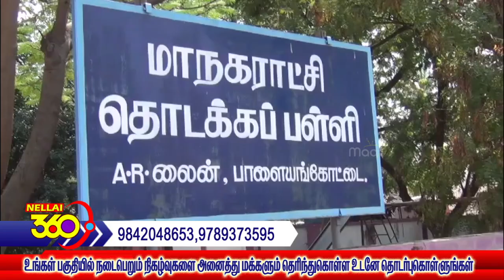அரசு அங்கன்வாடி மையத்தில் படித்துவரும் நெல்லை மாவட்ட ஆட்சியரின் குழந்தை.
நெல்லை மாவட்ட ஆட்சியராக ஷில்பா பிரபாகர் சதீஸ் இவர் கடந்த மே மாதம் 25 ம் தேதி பொறுப்பேற்றார்.நெல்லை மாவட்டத்தின் முதல் பெண் ஆட்சியரான இவர் மாவட்டத்தில் பல அதிரடி நடவடிக்கைகளையும் மேற்கொண்டுவருகிறார்.பள்ளி குழந்தைகளுக்கான நலன் சார்ந்த விசயங்களில் அதிக அக்கறை காட்டிவரும் இவர் நெல்லை மாவட்டம் செங்கோட்டையில் கடந்த விநாயகர் சதுர்த்தி விழாவின் போது நடந்த இருபிரிவினர் மோதல் பிரச்சனையை சிறப்பாக கையாண்டு சுமுக தீர்வை கண்டதோடு பல்வேறு கிராமங்களில் அதிரடியாய் களஆய்வு மேற்கொண்டு பொதுமக்கள் பிரச்சனைகளுக்கு தீர்வு கண்டுவருவதால் பொதுமக்கள் பாராட்டிற்கு ஆளாகிவந்தார்.இந்த நிலையில் தனது குழந்தையான கீதுவை நெல்லை பாளையங்கோட்டையில் அமைந்துள்ள அங்கன்வாடி மையத்தில் சேர்த்து  படிக்கவைத்து வருகிறார். இந்த குழந்தை மற்ற குழந்தைகளுடன் சேர்ந்து ஆர்வத்துடன் ஆடிபாடி படித்துவருகிறது.அனைவரும் தனியார் பள்ளிகளின் தங்களது குழந்தைகளை சேர்த்துவரும் நிலையில் அரசு பள்ளிகளில் மாணவர்கள் எண்ணிக்கை குறைந்து மூடப்படும் சூழல் நிடந்து வருகிறது. அரசு பள்ளிகளை நம்பியே ஏழை மாணவர்களின் எதிர்காலம் இருக்கும் சூழலில் அரசு பள்ளிகளில் தனது குழந்தையை சேர்த்து படிக்கவைக்கும் மாவட்ட ஆட்சியரின் முன்மாதிரி செயல் அனைத்து மக்களின் இடத்தில் பாரட்டைபெற்றுள்ளது.2